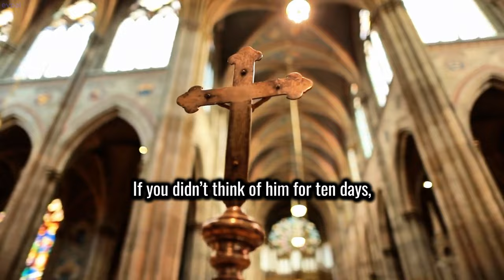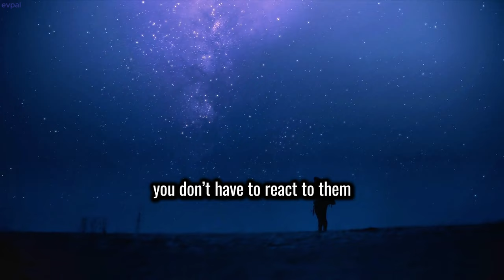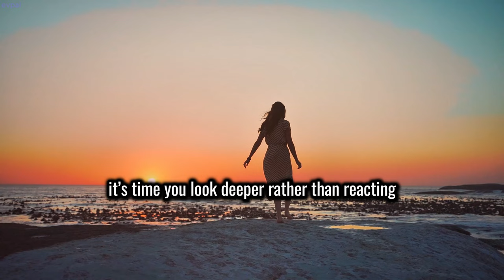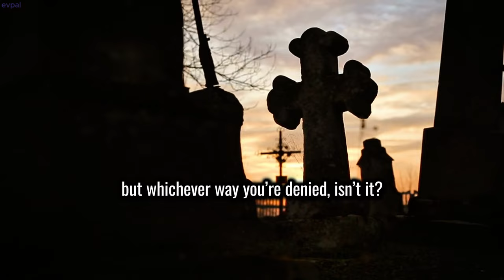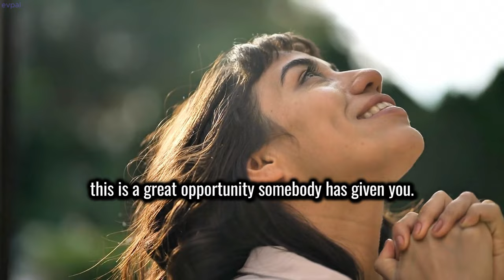From Victim to Victor: Rise Above the Pain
Are you feeling trapped in the cycle of pain and betrayal? It's time to transform your life and shift From Victim to Victor: Rise Above the Pain! In this powerful video, Sadhguru shares profound insights on how to break free from illusions and embrace the ultimate reality.

✨ Discover how to move From Victim to Victor by understanding the true nature of human relationships. Learn why holding onto pain keeps you in an illusory state and how to rise above it. Sadhguru's wisdom will guide you to see betrayal as a stepping stone toward becoming a victor in your own life.

💪 Rise Above the Pain and reclaim your strength! This video will empower you to take control, see the truth beyond the lies, and elevate your consciousness. Don't let pain define you. Let Sadhguru show you how to transition From Victim to Victor and live a life of clarity and purpose.

Join us on this transformative journey From Victim to Victor: Rise Above the Pain and step into your true potential. 🌟